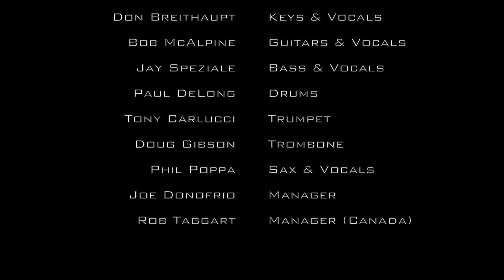BRASS TRANSIT APAP 2021 SHOWCASE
These video clips were recorded live at River Run Theatre.